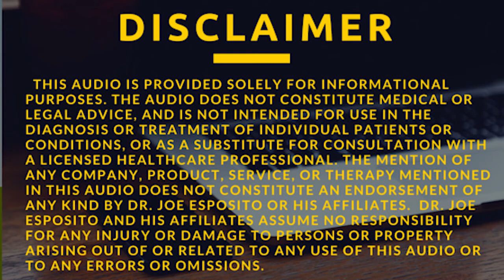Lunch & Learn at COX Media- 8-17-17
For more information about Dr. Joe and his products, visit our